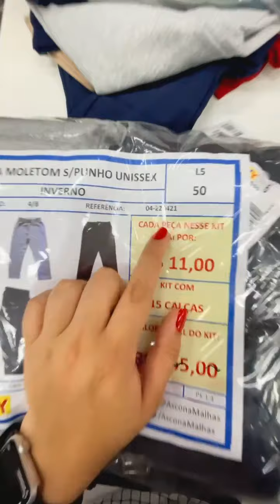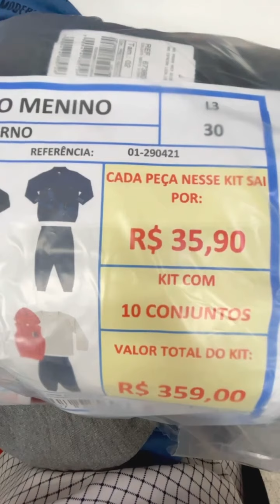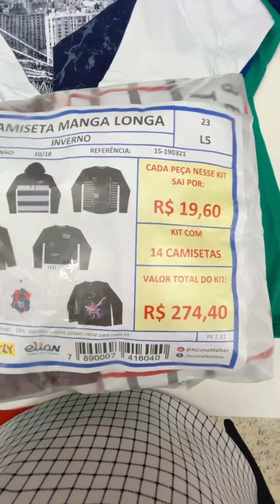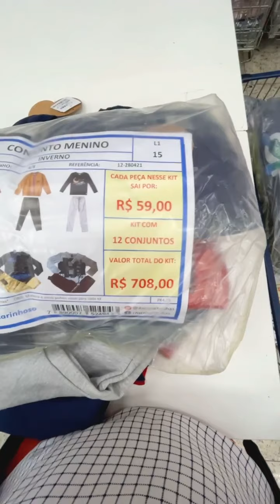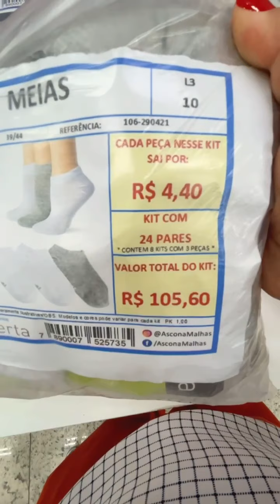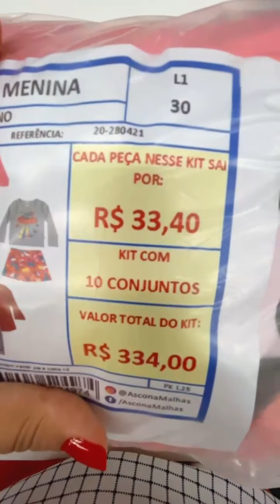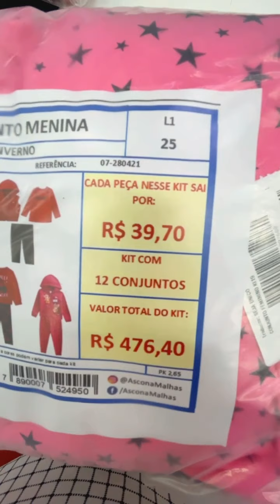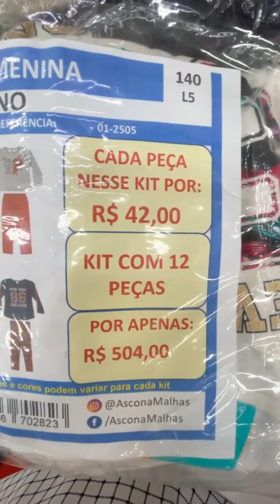13 NOVOS KITS DE INVERNO + LOJAS ABERTAS NO FERIADO!